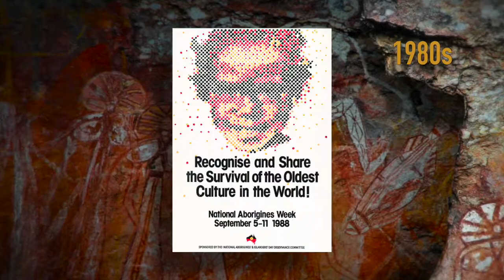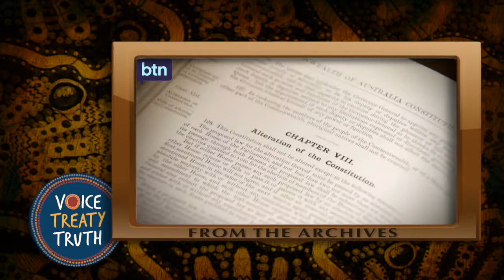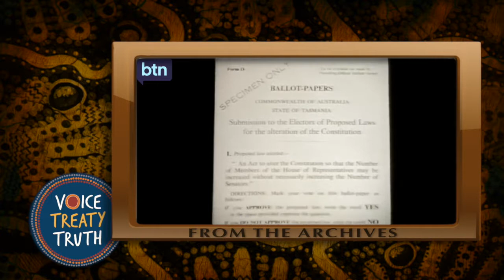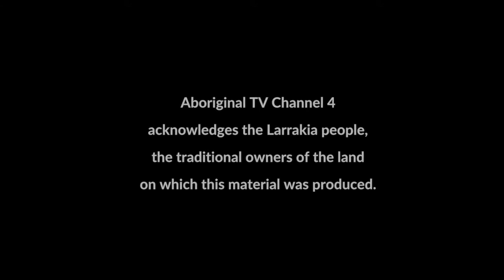Aboriginal TV Channel 4 - NAIDOC 2019 - Archives - 1967 Referendum Newsreel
During NAIDOC Week - Voice Treaty Truth - Aboriginal TV Channel 4 remembers the 1967 Referendum recognising the Indigenous people of Australia as full citizens.